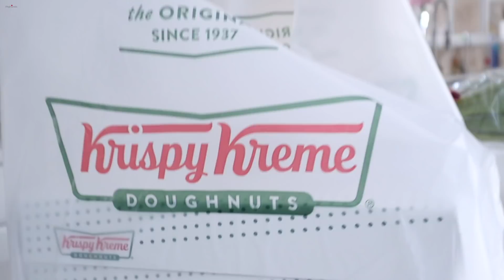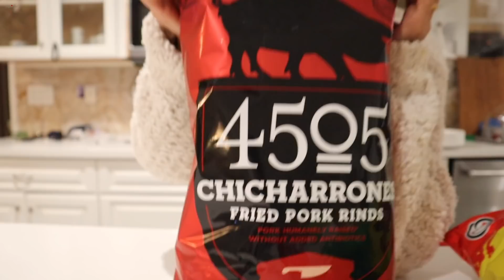Открытие Сезона Пиццы - Искусство Тостов - Эгине - Семейный Влог - Heghineh